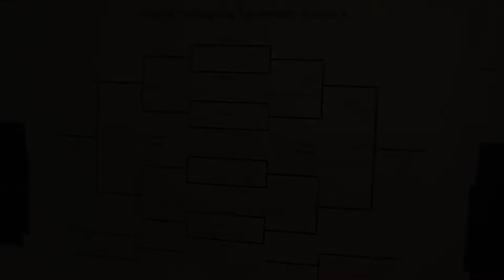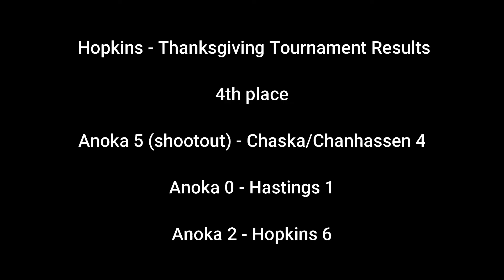Anoka A Hopkins Tournament